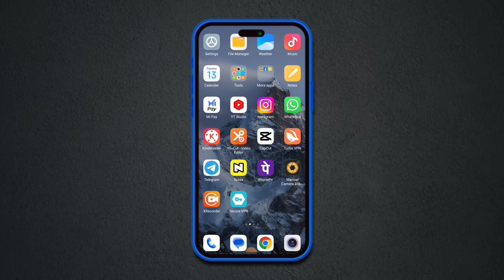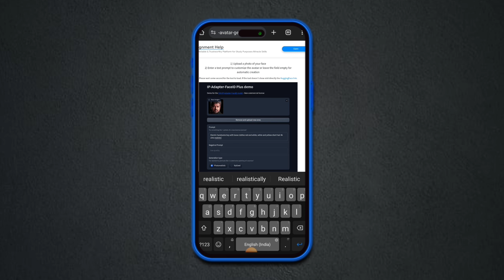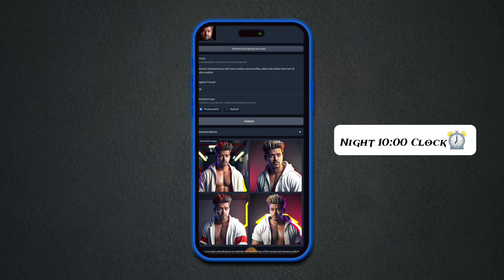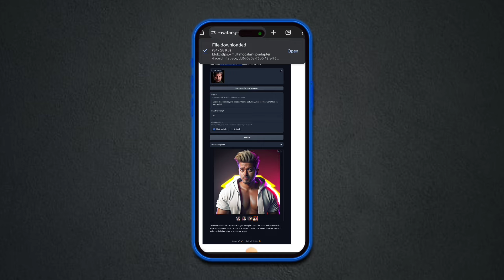Trending ai avatar own photo editing tamil | Ai avatar generator free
Prompt 1:-👇

Electric handsome boy with loose clothes red and white, white and yellow short hair 4k ultra realistic

Welcome To Phone Tech PT:- 🙏

Don't Skip Video And Watch Full

Follow Our Channel Us :-

JOIN NOW 👍

Get More And More Videos In Our Youtube Channel Guy's

©NOTE: Some images,musics, videos, are shown in this video may be copyrighted respected owners not mine.